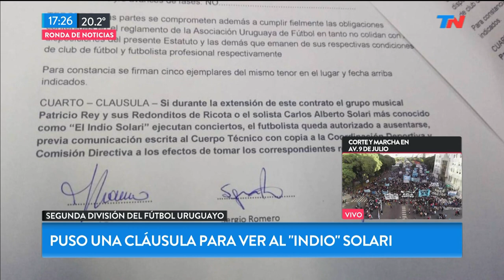El futbolista que agregó una clausula a su contrato para poder ver al "Indio" Solari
Fragmento de "Está Pasando" emitido el JUeves 11 de Abril de 2019.